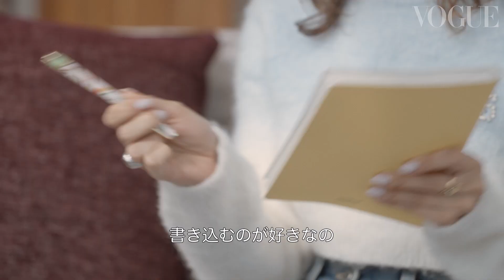ウルスラ・コルベロのバッグの中身を公開！| In The Bag | VOGUE JAPAN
Netflixオリジナルドラマ「ペーパー・ハウス」に出演するウルスラ・コルベロが「In The Bag」（インザバッグ）シリーズに登場。スパニッシュハムのパックや1990年代のたまごっちなど、バッグに入れているアイテムのユニークな秘話を公開。